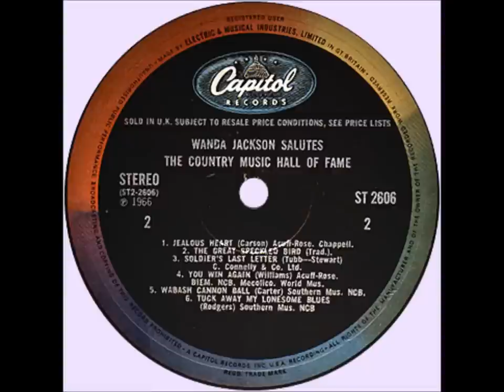Wanda Jackson - The Great Speckled Bird (1966).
(Written by the Reverend Guy Smith..Based on Jeremiah 12:9 "Mine Heritage is unto me as a speckled bird,the birds round about are against her,come ye,assemble all the Beasts of the field,come to devour...Recorded by Roy Acuff in 1936...The Tune is the same as "Thrills I Can't Forget" Recorded by Welby Toomey and Edgar Boaz in 1925...and..."I'm Thinking Tonight Of My Blue Eyes" Recorded by the Carter Family in 1929...The same melody was used by Hank Thompson for "The Wild Side Of Life" in 1952...and   the Answer Song "It Wasn't God Who Made Honky Tonk Angels" by Kitty Wells in 1952).

From LP Only "Wanda Jackson Salutes The Country Music Hall of Fame" (1966)...Recorded 21 July 1966 [no. 12990] Capitol Recording Studio, 1750 North Vine St., Hollywood, CA -- James Burton [gt], Tex Wilburn [gt], Mike Lane [rh gt], Ralph Mooney [steel], Billy Graham [bass], Earl Ball [piano]. Producer: Ken Nelson.

Born Wanda LaVonne Jackson in  Maud OKLAHAMA 20 October 1937...aka "The Queen of Rockabilly"...Multiple Hall of Famer

Rockabilly
Oklahama Music
Oklahama Country
International Gospel
German Music
Rock And Roll
Iowa Rock And Roll

In 2010 Given the Americana Lifetime Achievement Award  in Nashville TN